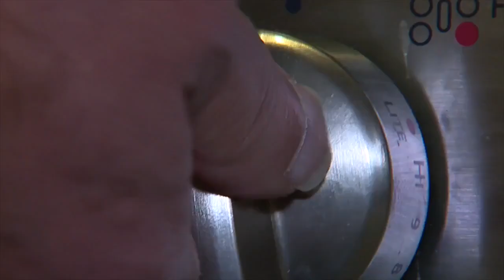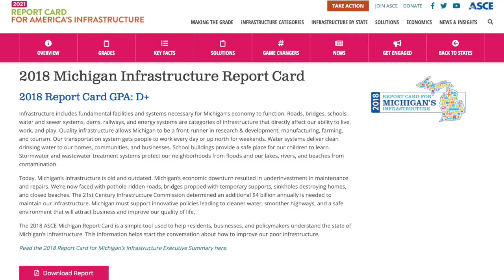Engineers warn underfunding in upgrades to Michigan water systems 'could lead to major crises'